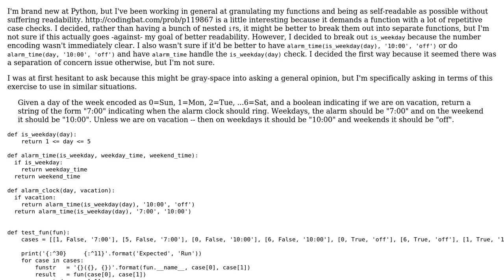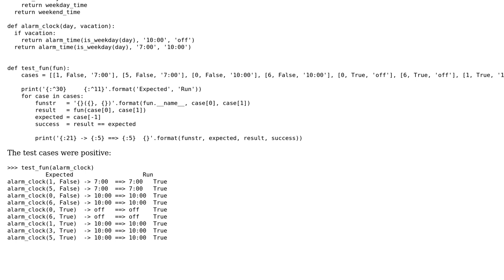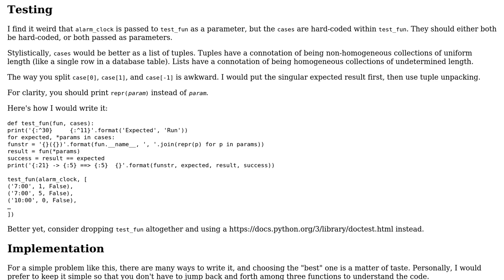Code Review: WAKE UP! CodingBat alarm clock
With thanks & praise to God, and with thanks to the many people who have made this project possible! You are responsible for your own actions.